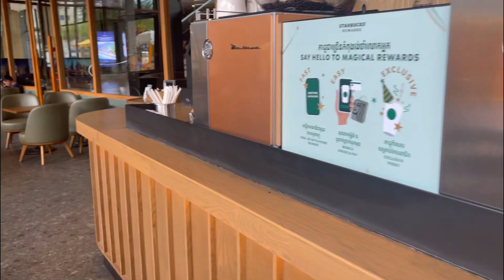Kps Trip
We going to KPS again it’s my first experience on the highway so fresh and cool Let’s go!!!

Janessa Lim